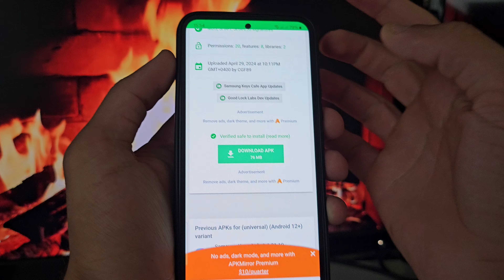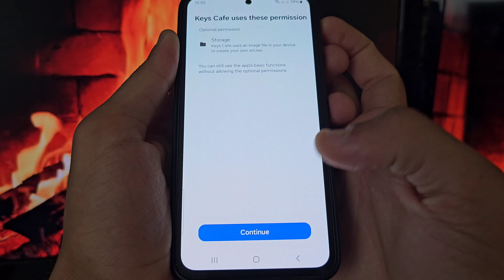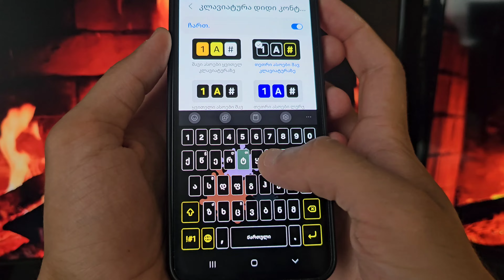ფერადი კლავიატურის დაყენება ანდროიდზე